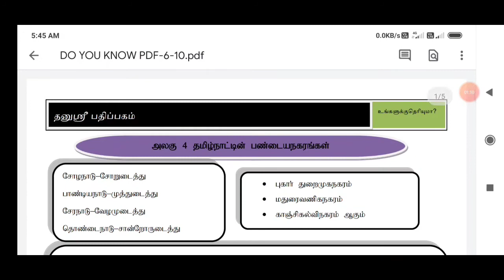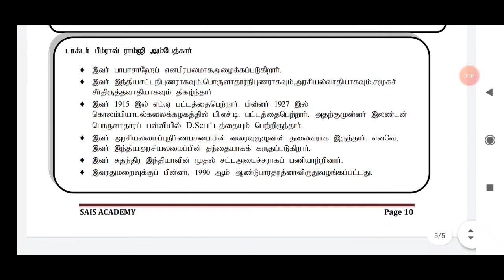உங்களுக்கு தெரியுமா? | DAY-2 | Live Test Announcement 📢 | Aspirants Community | Do you know series